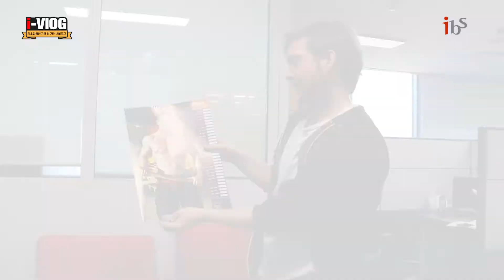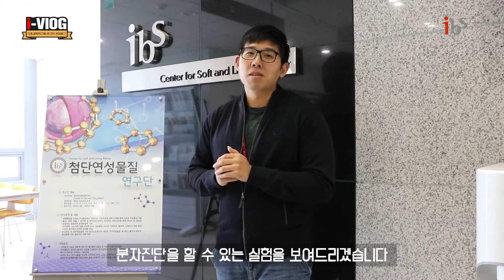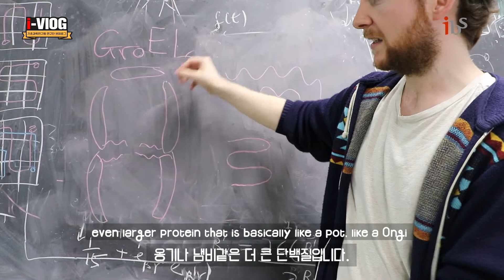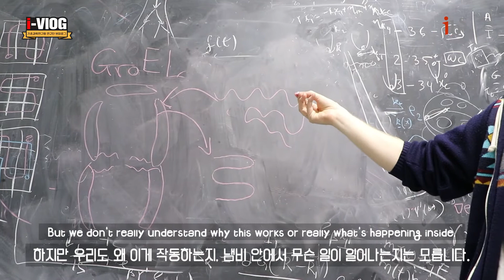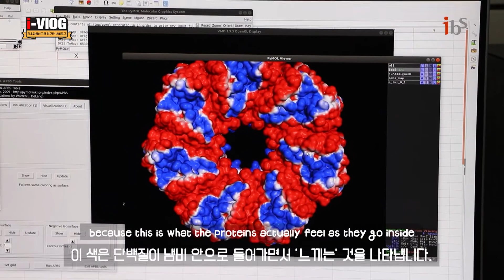[I- vlog]화학,물리, 생물, 재료과학...첨단연성물질연구 이보단 쉬운 해답은 없다!(Feat:IBS첨단연성물질 연구단)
화학, 물리, 생물, 재료과학.. 첨단연성물질의 해답을 알려준다!
IBS 첨단연성물질연구단!  (๑´ڡ`๑)